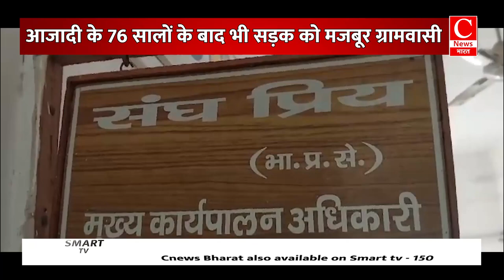सड़क को मजबूर ग्रामवासी, कैसे होगा देश का विकास ? || Cnews Bharat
आजादी के 76 सालों के बाद भी सड़क को मजबूर ग्रामवासी

वृद्धा की तबीयत बिगड़ने से खाट से चार कंधों पर पहुंचाया अस्पताल

सड़क न होने से परेशान गर्भवती महिलाएं एवं स्कूली छात्र-छात्राएं

खेतों की मेड़ से आवागमन को मजबूरी ग्रामवासी